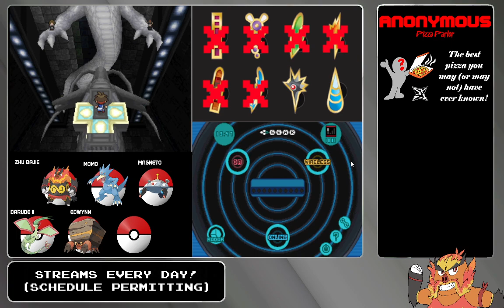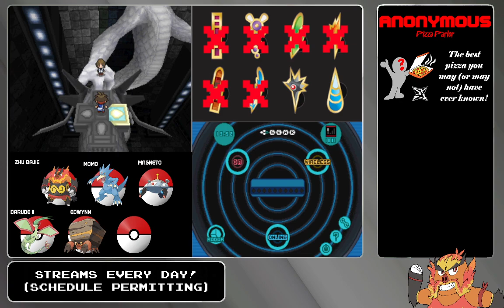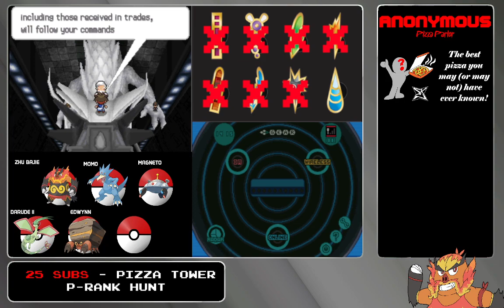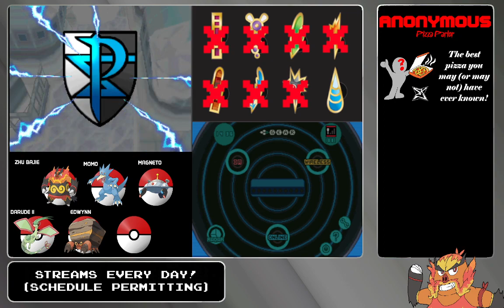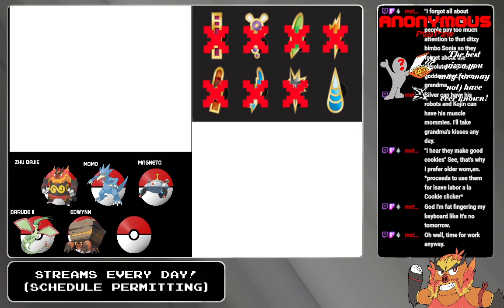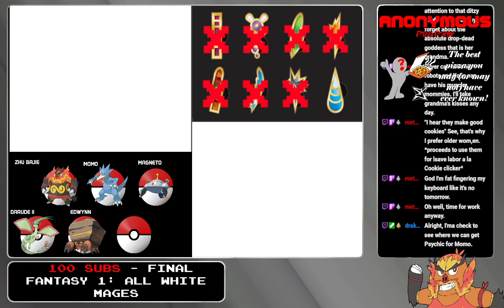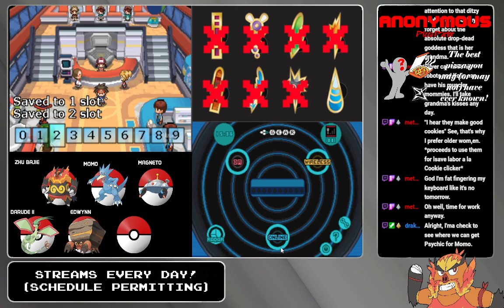Oooh, it's getting cold in here.... - POKéMON BLACK 2 - 9/26/2023